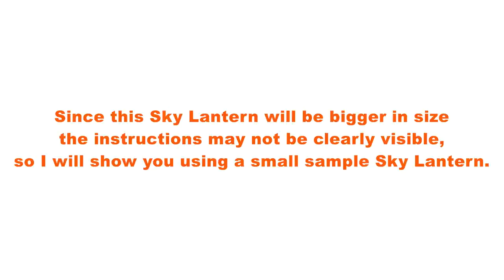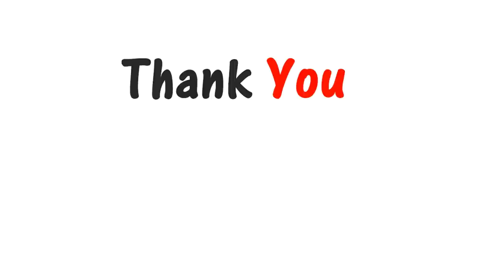How to Make a Sky Lantern for Christmas/ New Year - Flies LONG Distance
Learn how to make a Sky Lantern using colour paper that flies long.

Music Used
Beat Your Competition
Invisible and
Carefree Melody